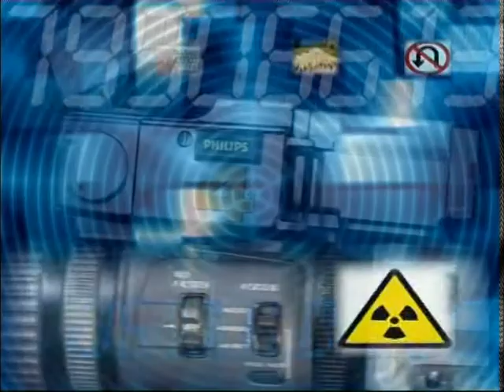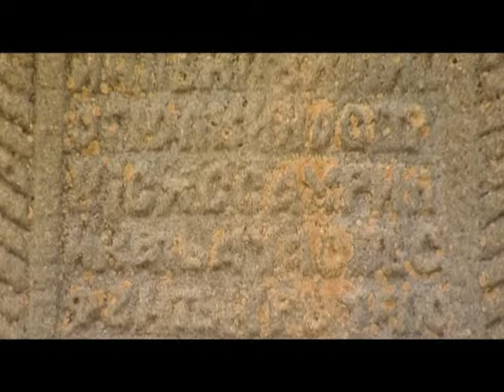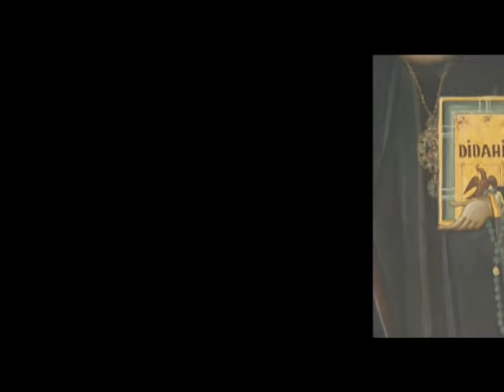Portretul pictorului Grigore Popescu la "Reporter sud"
Cel mai cunoscut și mai important pictor de biserici din România, dar și din spațiul ortodox european, Grigore Popescu ne dezvăluie secretele acestei arte.